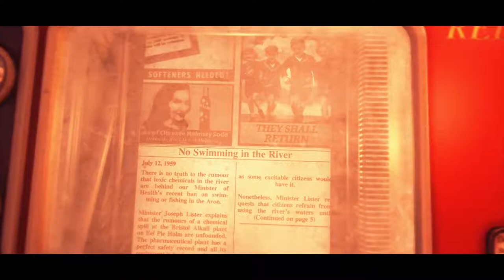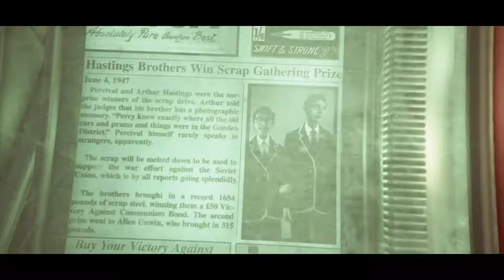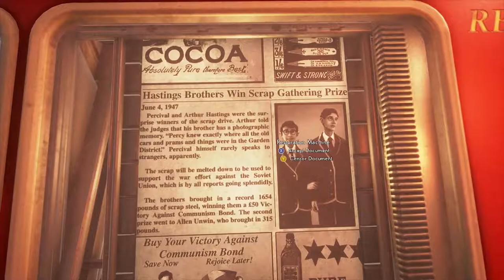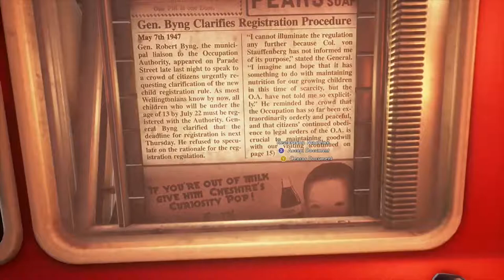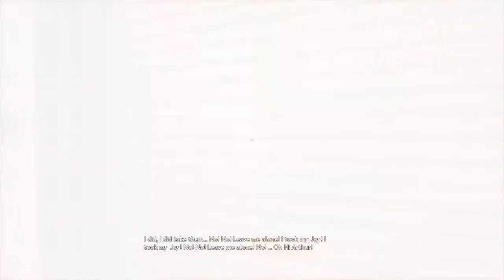ARE YOU OFF YOUR JOY? | We Happy Few Ep.1